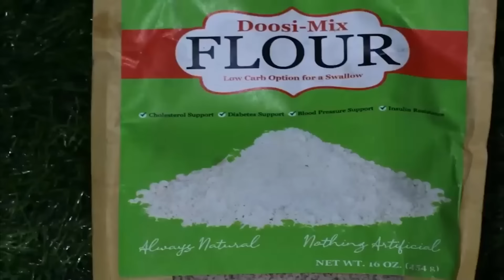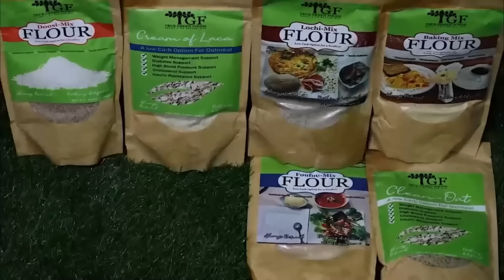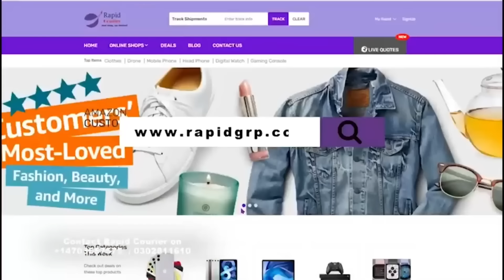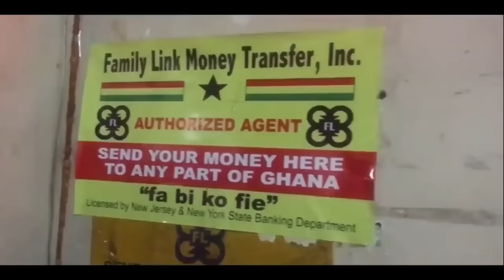The Billionaire with a Golden heart Ibrahim MAHAMA